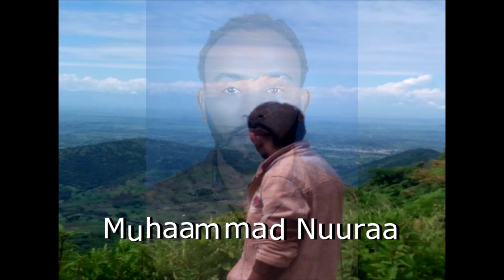Dhiisi: Walaloo Afaan Oromoo Muhaammad Nuuraatiin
Barreessaa kitaaba MARII MARAATTUU fi SIIDAA KAADHIMAMTOOTAA Muhaammad Nuuraan kan barraa'e fi qindaa'e.